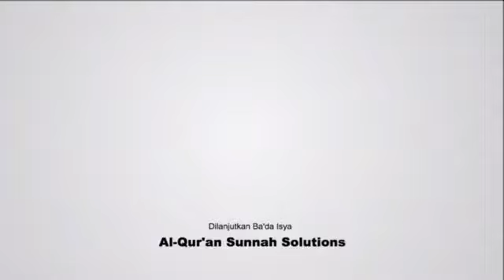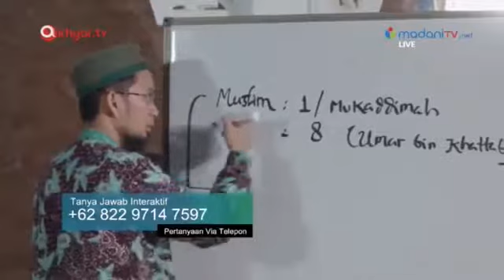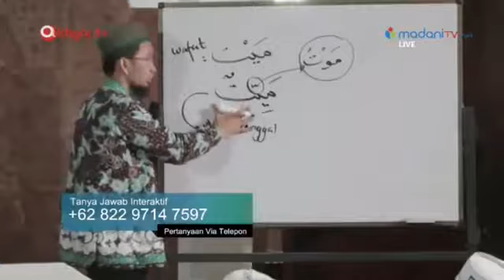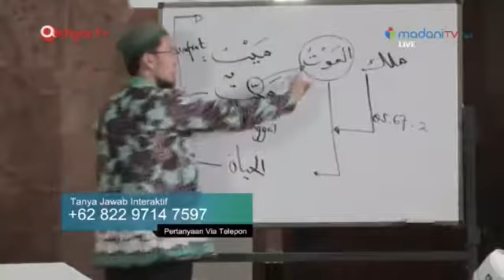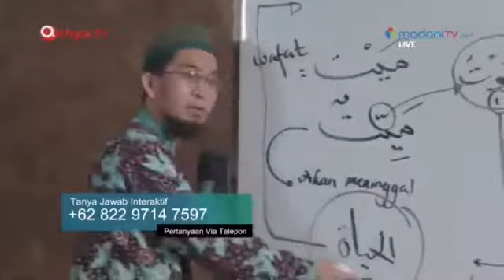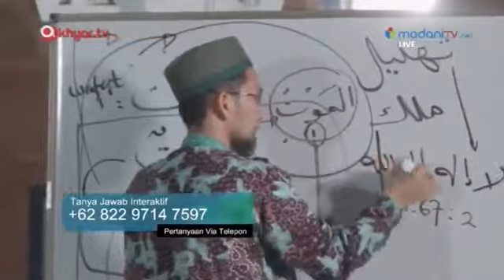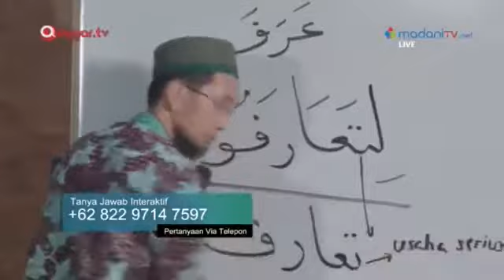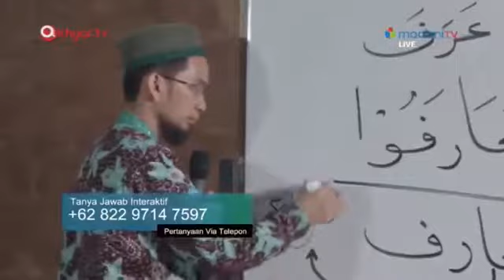2017 01 19 Sesi 2, Tanya Jawab ~ Ust Adi Hidayat, Lc MA